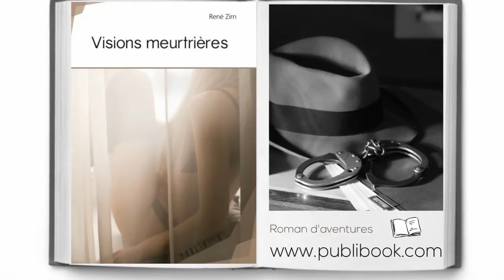Visions meurtrières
« Le lieu m'a complètement affamé sexuellement, je ne sais si cela provient du climat local ou bien de la quantité de jolies femmes croisées sur ma route.

C'est une semaine que je nommerais MaCoDaSo, première syllabe du prénom de chacune des quatre femmes qui se sont nouvellement invitées dans la vie de Chris.

Pourquoi quatre, me direz-vous ? »

Retrouvez Chris Valois, notre "sucess man", dans une nouvelle intrigue aux airs de "Fenêtre sur cour" d'Hitchcock.

Mêlant humour , enquête policière et conquêtes féminines, "Visions meurtrières" de René Zirn, est un roman plein d'érotisme qui saura aiguiser la curiosité du lecteur. »